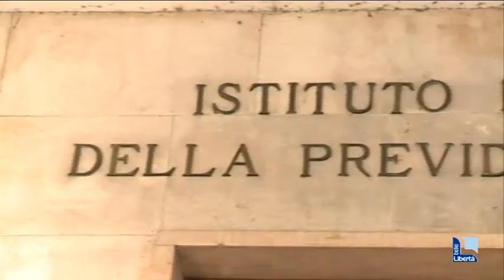Reddito di cittadinanza, nel 2020 boom di richieste nel Piacentino:+38,5%